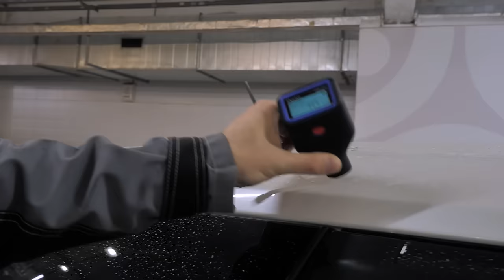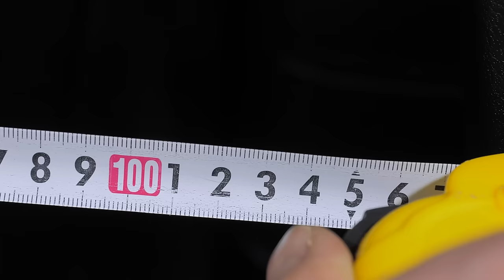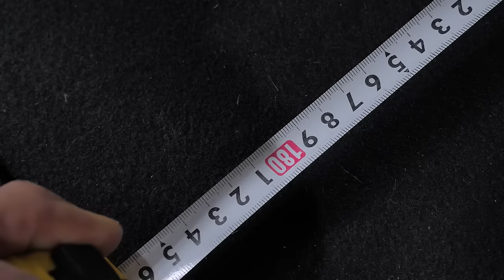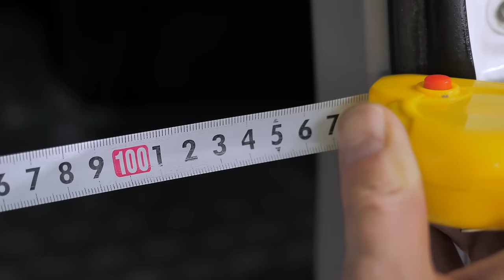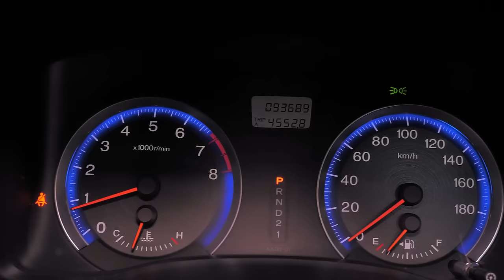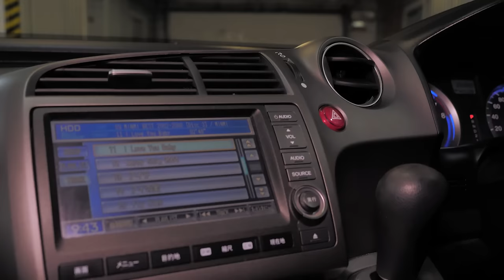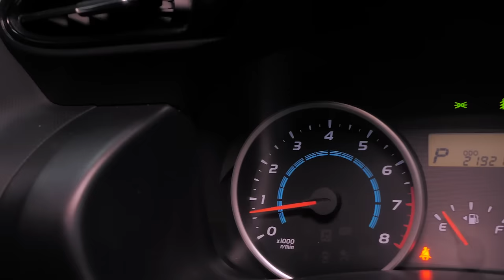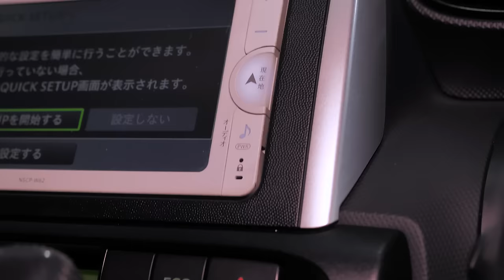Toyota Wish или Honda Stream, кто лучше? | Сравниваем два популярных минивэна.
Два праворульных минивэна конкурента оказались в нашем обзоре капот к капоту. Тойота Виш или Хонда Стрим - оба 1,8 литра с передним  приводом. Кто в итоге окажется лучше? У кого больше багажник? А дорожный просвет? Досмотрите наш обзор до конца, чтобы узнать ответы на эти вопросы.

★ Продажа Авто
★ Покупка Авто